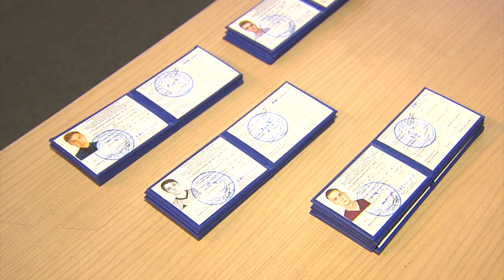Небо начинается с ОЛТУГи